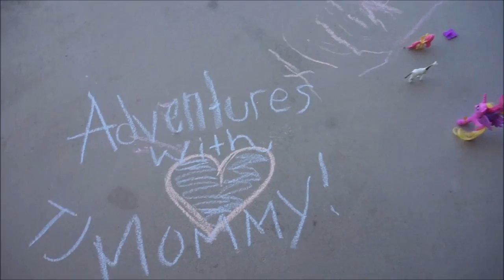Summer Morning Routine! [Mom Edition]